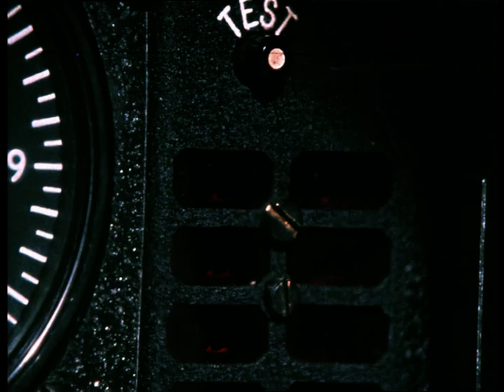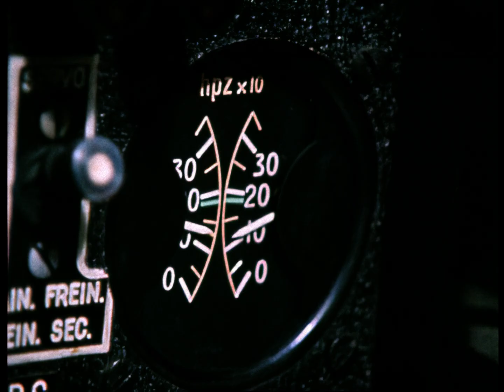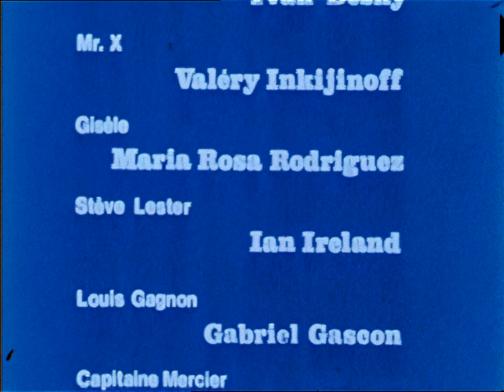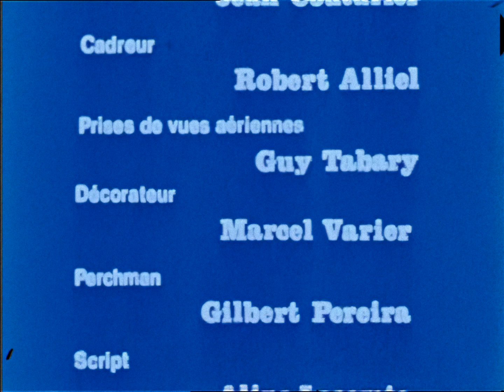Les Chevaliers Du Ciel S1 Ep 009 VF 1080p